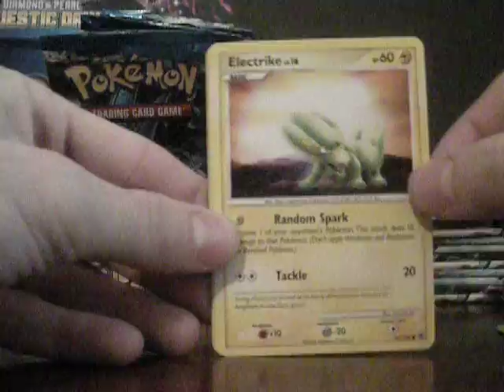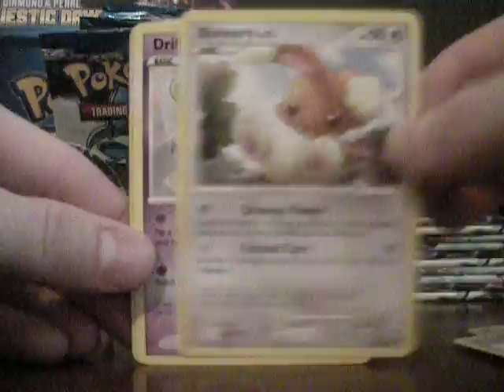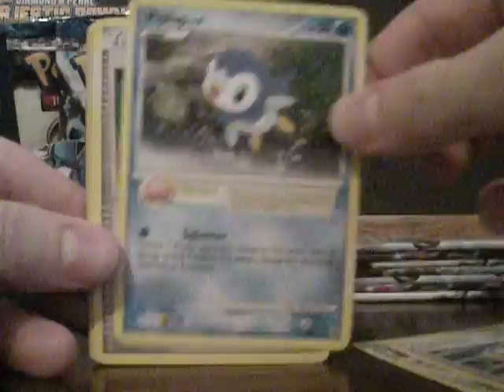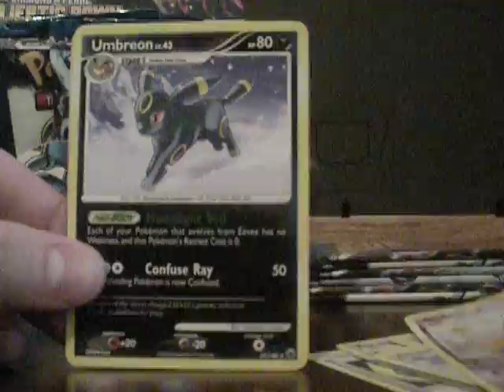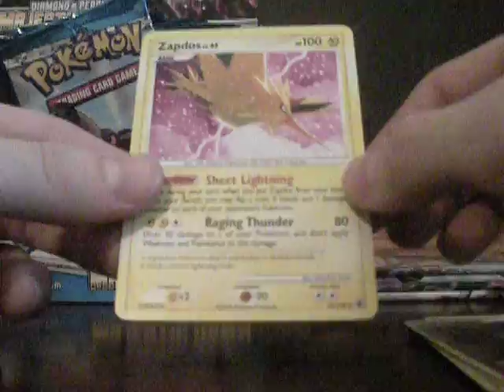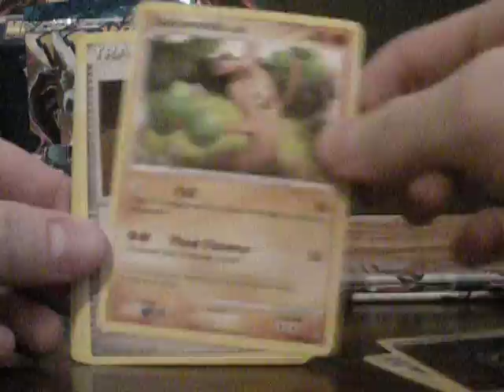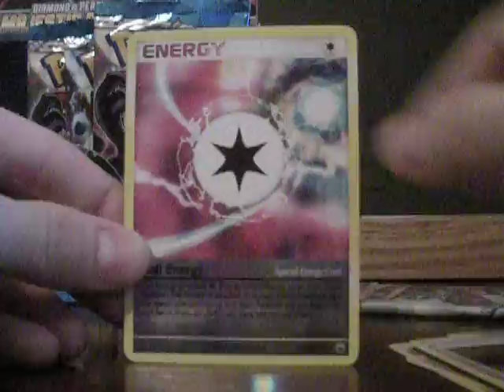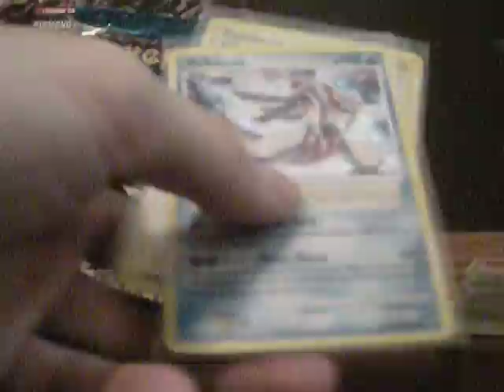Majestic Dawn Box Part 3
Great box overall!